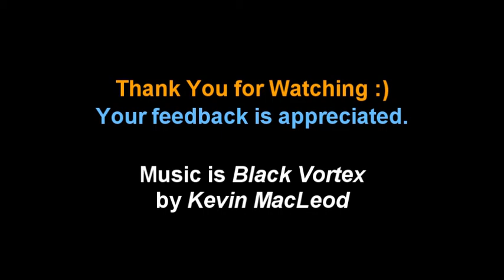Let's Play Mystery of the Time Keeper - Part 10 of 16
Watch me play Mystery of the Time Keeper, a very recently released adventure map for Minecraft, made by Azzer & Weeble :D